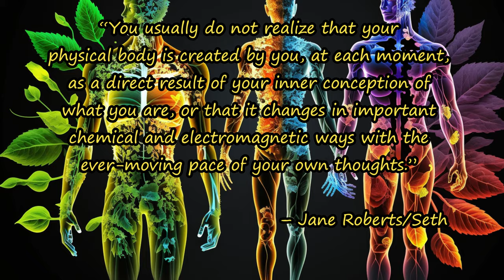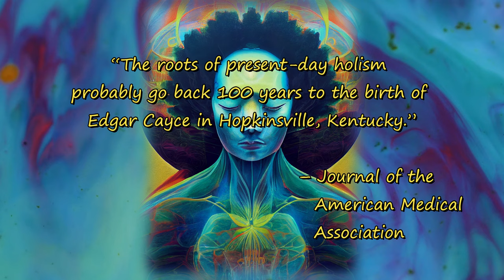HEALTH and Your SOUL: The Connection Between Mind, Body, Akashik Records and Chakras [Ep. 22]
Spiritualism experts and mediums reveal the connection between the mind, body, and soul in regards to health and healing. We'll look at chakras, and clearing them with natural approaches to healing, as well as healing temples in the spirit realm, where energies can be raised and negative energy can be cleansed, which some practitioners access through meditation or intuition. This video presents perspectives from spiritual experts Edgar Cayce, Dolores Cannon, and Michael Newton.  This video raises the question of whether there are limits to the ascension of our bodies and what we can achieve through the connection between mind, body, and soul.

Rob Cimperman sorts through the data and finds the key nuggets of life-changing truth about the soul, so you don't have to. An management consultant by trade, he is adept at objective analysis and presentation of what you need to know to make your own decisions.

This video is part of the larger "Unlocking the Soul" documentary, available for free on Youtube

Video created in Filmora Wondershare.